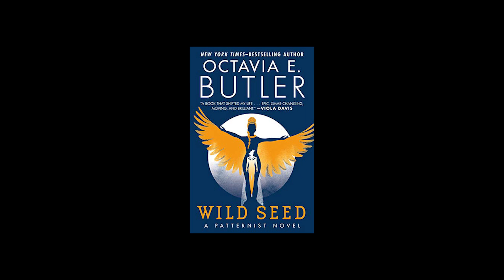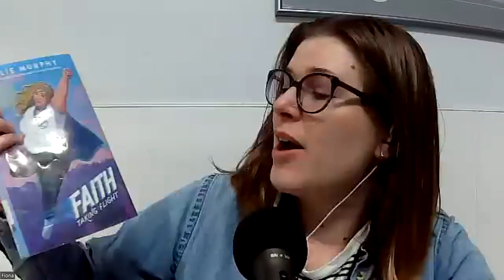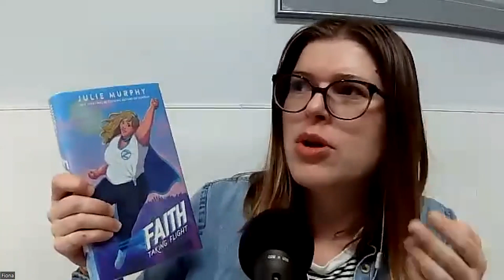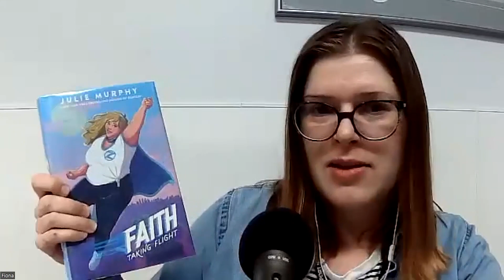Keep It Fictional Book Chat - Superpowers!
What kind of superpowers would you want? How about the ones our characters have in the books we read for this week's Keep It Fictional episode? Books mentioned on this episode: Wildseed by Octavia E. Butler, Faith by Julie Murphy, Her Majesty's Royal Coven by Juno Dawson, Zero Sum Game by S.L. Huang, and Dreadnaught by April Daniels.